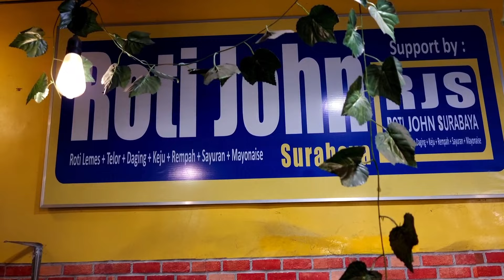Pura - Pura Mukbang | Roti John Surabaya Terviral ‼️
Assalamualaikum semuanya..

Selamat datang di channel keluarga kita..
Video kali ini Ayah Gaung mau coba bikin video pura-pura mukbang lho.. 😍 seperti apa keseruannya?
Mohon dukung channel ini ya, apabila kalian suka bisa tekan like jempol keatasnya, bisa juga tinggalkan comment dan jangan lupa untuk di subscribe kemudian dibantu untuk share ke semua sosial media yg kalian punya ya..🥰
Terima kasih..🙏